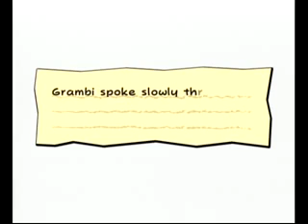Super Paper Mario: Bonechill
I don't mind letting Luigi have a good advantage in one boss fight, giving him his fair share especially since he's ousted for the final battle, but they really should have put an all-defense helmet on him or something...

If you have any specific questions comment and I'll be happy to reply :)